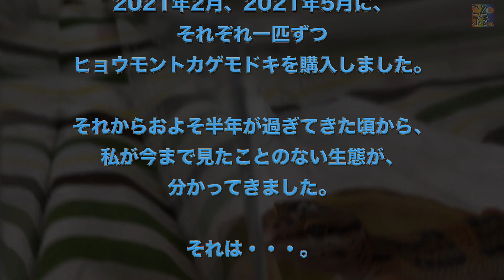【ヒョウモントカゲモドキ 驚きの生態】絶食なんかお手の物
2021年2月、2021年5月に、
それぞれ一匹ずつ
ヒョウモントカゲモドキを購入しました。

それからおよそ半年が過ぎてきた頃から、
私が今まで見たことのない生態が、
分かってきました。